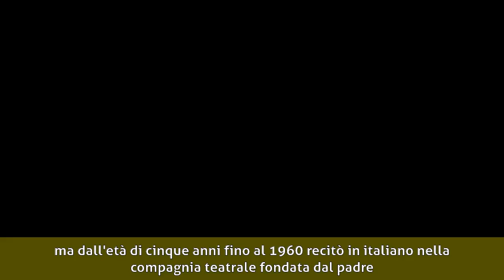Vincent Gardenia - Biografia